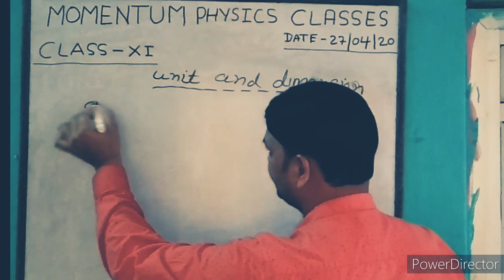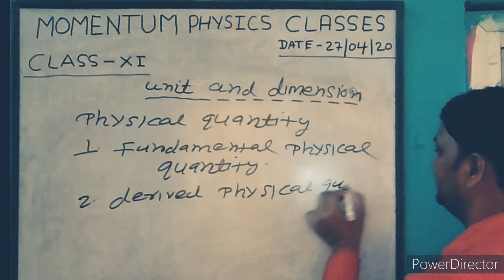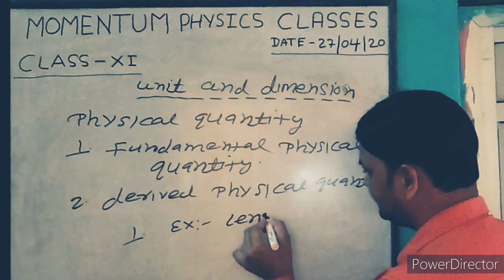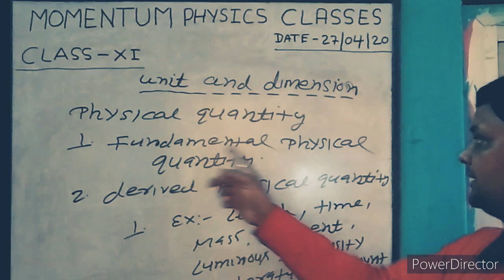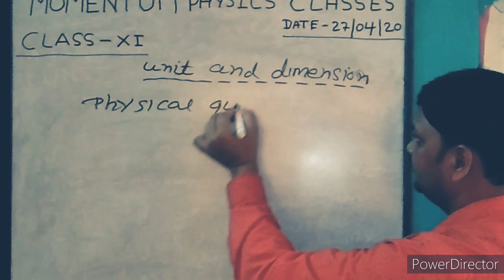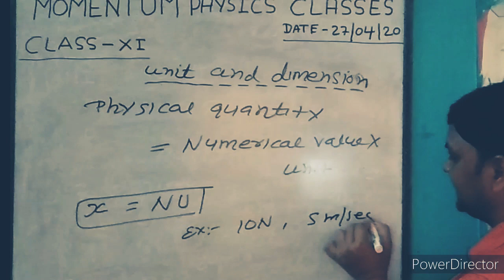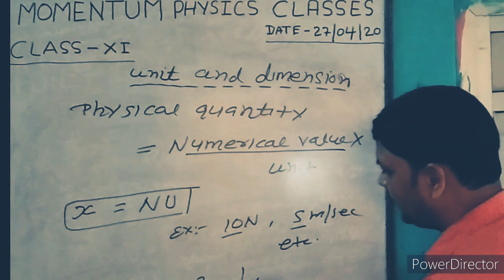Er.manoj kumar (XI CBSE &BSEB)lecture3 Units &dimensions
Learn 11th unit &dimension.